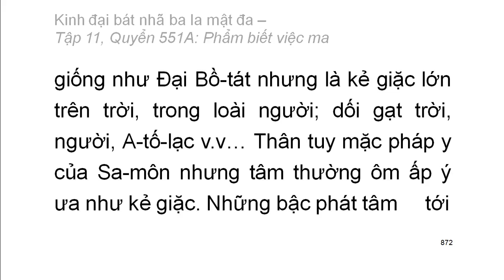600 quyển Kinh Đại Bát Nhã Ba La Mật Đa: Quyển .../600 (tiếp) (đọc lần 2) (rất hay)